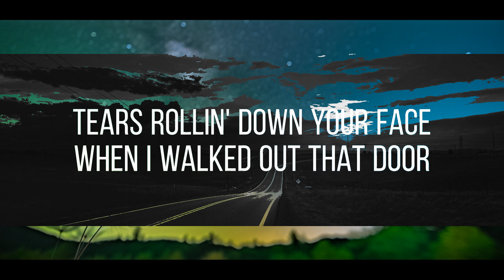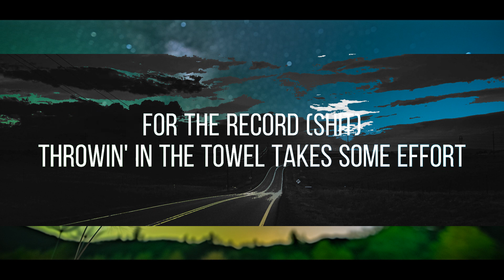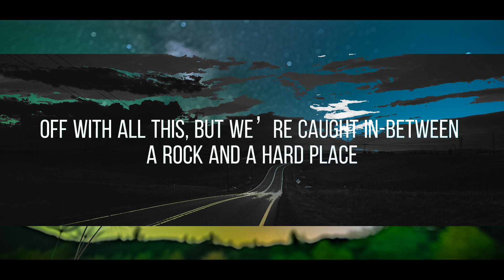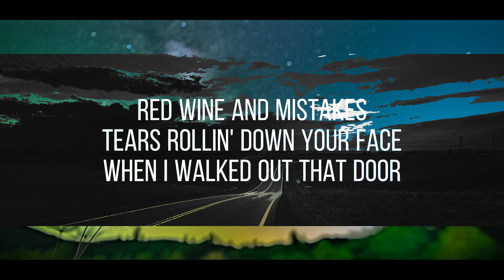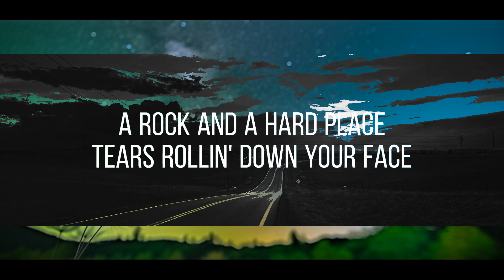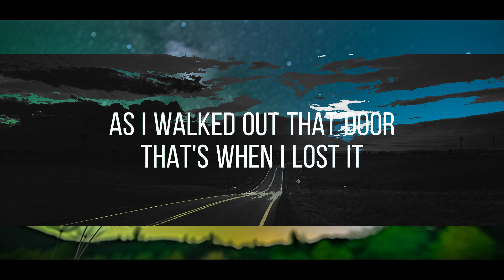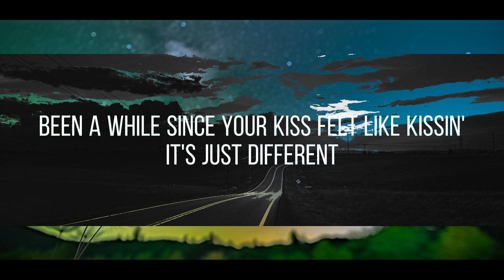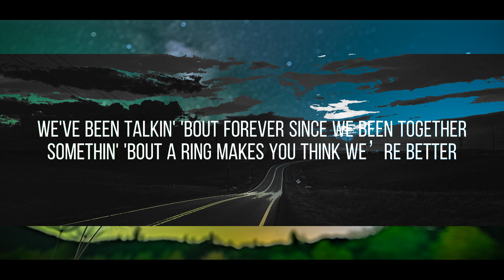Bailey Zimmerman - Rock and A Hard Place (Lyrics)